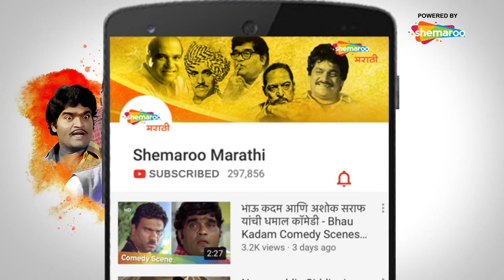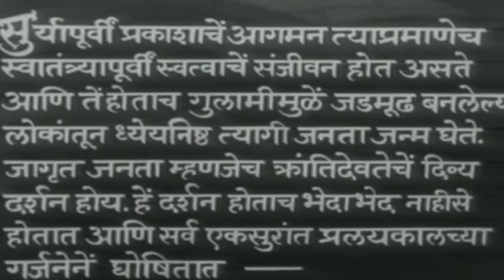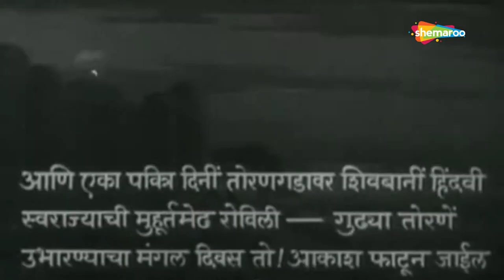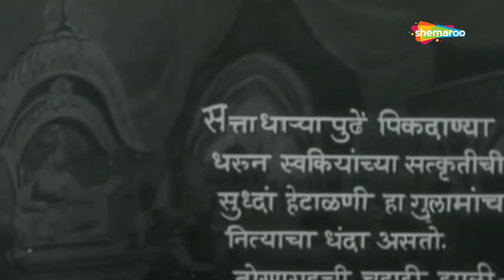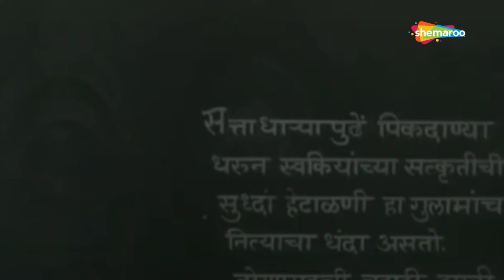Jai Bhawani (1947) - Suryakant - Master Vithal - Jaishankar Danve - Marathi Full Movies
Watch Shemaroo MarathiBana On:
- UCN - 270
- HATHWAY - 518
- GTPL - 474
- DEN - 834

२) शेमारू मराठी चॅनेल वरील जॉईन बटण दाबा.
३) ₹ ११९ चे  देय द्या आणि प्रीमियम मराठी चित्रपटांचा आनंद घ्या.
King Shahaji had received the districts of Pune and Supe as a gift. But since he resided in Karnataka, he staioned his wife Jijabai and son Shivaji in Shivneri (Pune). With the help of Dadoji Kondev, Jijabai brought up Shivaji, instilling in him the spirit of independence and self-reliance and the importance of safeguarding and practicing one's own religion. A brave young Shivaji, along with his army of trusted lieutenants, the guidance of his mother Jijabai and the blessings of Goddess Bhawani, thus succeeded in safeguarding his nation from outsiders.